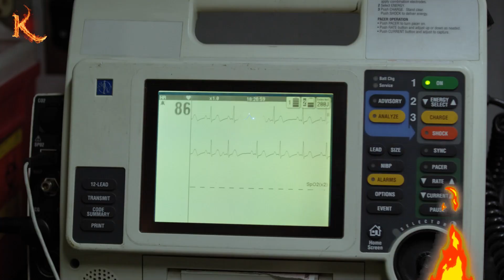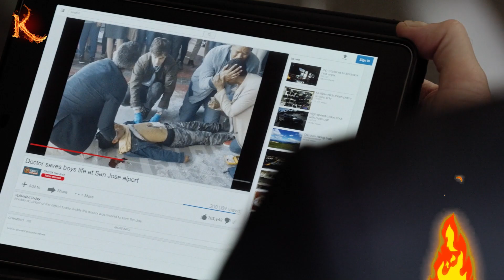An airport emergency occurred, and an autistic person saved a child!